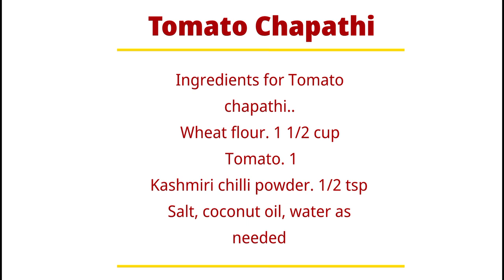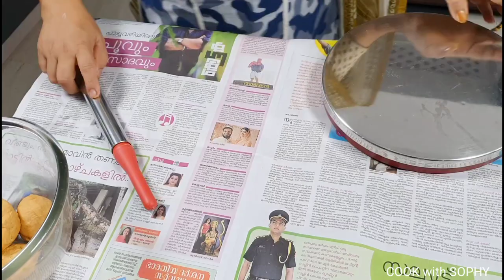ഒരേ രുചിയിൽ ചപ്പാത്തി മടുത്തോ..? പല രുചിയിൽ ചപ്പാത്തി ഉണ്ടാക്കാം.. ഇന്ന് തക്കാളി രുചിയിൽ ചപ്പാത്തി..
This video shows how to make chapathi in tomato taste..

Ingredients for Tomato chapathi..
Wheat flour.    1 1/2 cup
Tomato.   1
Kashmiri chilli powder.   1/2 tsp
Salt, coconut oil, water as needed